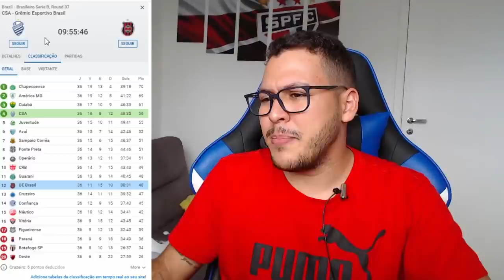PALPITE FUTEBOL DO DIA 22/01/2021 - SERIE B